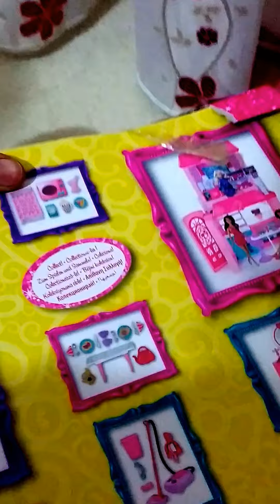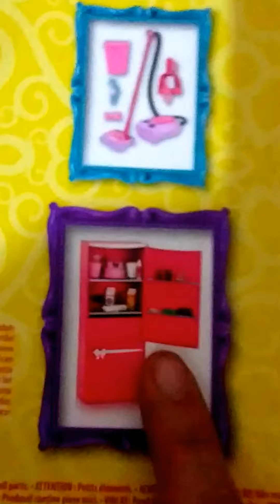Barbienin bisikleti ve barbiee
Barbie bebek bisikleti